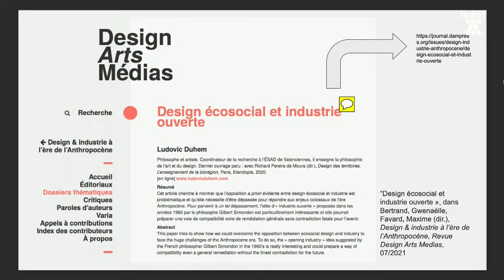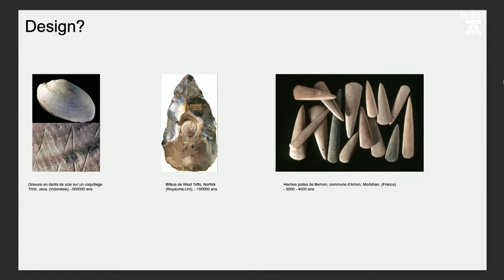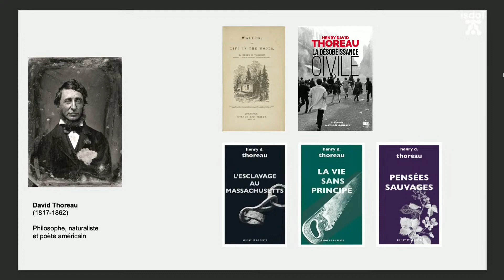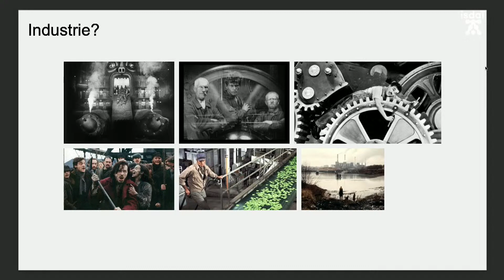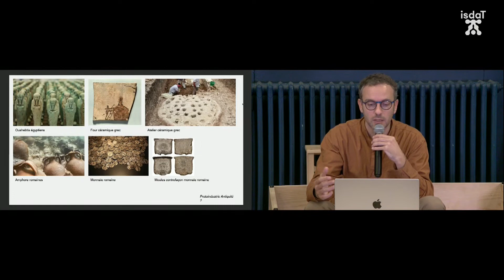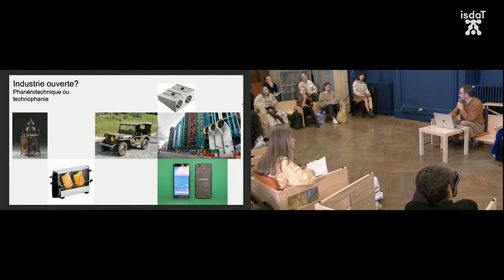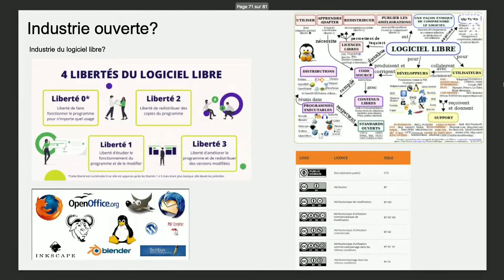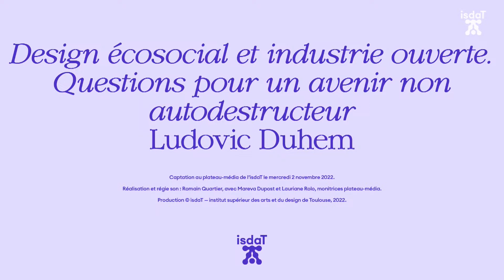Design écosocial et industrie ouverte — Conférence de Ludovic Duhem à l'isdaT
Questions pour un avenir non autodestructeur. Conférence programmée dans le cadre du programme de recherche "Changer d'échelle".

À priori, il existe une incompatibilité stricte, voire une opposition irréconciliable, entre une démarche écosociale et le modèle industriel de production et de consommation. Toute démarche "écosociale" cohérente semble poser en principe qu'il faut se séparer de l'industrie dont le développement aux cours des deux derniers siècles a causé des ravages considérables sur le plan écologique et social. Qui plus est, le design, par son histoire, a non seulement accompagné le développement industriel, mais il a contribué à le rendre toujours plus désirable en créant une misère écologique et symbolique sans précédent, et une intoxication à la consommation délétère pour toutes les formes de savoir (savoir-faire, savoir-penser, savoir-vivre). Le comble étant que le design participe directement à l'effacement des nuisances, des destructions et des responsabilités de cette misère et de cette intoxication par le "greenwashing" et le "socialwashing". Il y a donc une forme de provocation à proposer un "design écosocial" et de l'associer à l'"industrie ouverte" pour former un couple positif.

Cette intervention cherche à montrer d'une part que le design écosocial n'est pas une contradiction dans les termes, et qu'il est même décisif de le penser et de le pratiquer ; et d'autre part qu'il peut contribuer à la mise en œuvre d'une industrie "ouverte" qui puisse intégrer rationnellement la négativité qu'elle produit et même proposer une nouvelle manière de produire qui puisse préserver l'habitabilité de la Terre et la capacité à désirer l'avenir en commun.

Ludovic Duhem est artiste et philosophe. Il s'évertue à ne pas choisir et compte bien continuer à semer le doute. Il enseigne la philosophie de l'art et du design pour apprendre encore. Actuellement coordinateur de la recherche à l'ÉSAD Valenciennes, il intervient aussi à l'université et dans des écoles supérieures d'art, de design et d'architecture. Ses recherches s'attachent principalement aux relations entre esthétique, technique et politique au sein des enjeux écologiques. Il a récemment publié Design des territoires. L'enseignement de la biorégion (avec Richard Pereira De Moura, Eterotopia, 2020), Écologie et technologie. redéfinir le progrès après Simondon (avec Jean-Hugues Barthélémy, Matériologiques, 2022), Crash metropolis. Design écosocial et critique de la métropolisation des territoires (T&P Workunit, 2022).

Captation au plateau-média de l'isdaT le mercredi 2 novembre 2022.
Réalisation et régie son : Romain Quartier, avec Mareva Dupost et Lauriane Rolo, monitrices plateau-média.